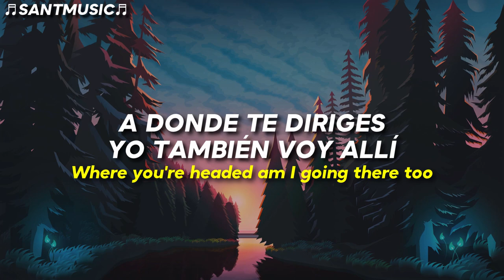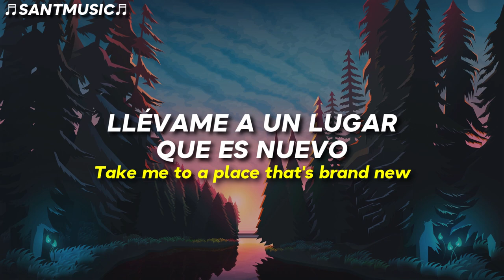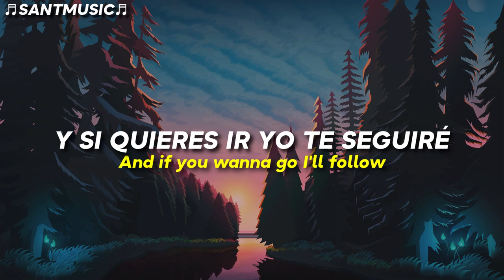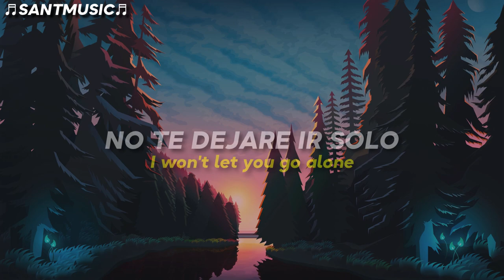T-Mass & Rain Man - Follow (feat. Vikki Gilmore) // Subtitulada al Español + Lyrics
T-Mass & Rain Man - Follow (feat. Vikki Gilmore)

🔻 [Lyrics]
Hey desire
Burning like a fire
Whatcha you gonna do when it crumbles down
Watch it get higher down to the wire
Or will you let it burn till we almost drown
Hi or goodbye honey where do we lie
Where you're headed am I going there too
I don't wanna ask why
Wanna give this a try with you

And if you wanna go I'll follow
I won't let you go alone
Cause it's a big pill to swallow
But you won't do it on your own
I don't care what happens now
Where we go how far and how
If you wanna, If you wanna go I'll follow

Have you made your mind yet
Have you got your heart set
I don't wanna jump half hearted
Gotta get your feet wet
Gotta get what you get
I don't wanna finish what we started
Like the river flowing
Tell me where we're going
Take me to a place that's brand new
With every second growing
Time feels like it's snowing with you

And if i wanna go you'll follow

🔻 [Letra]
Oye deseo
Arder como el fuego
¿Qué harás cuando se derrumbe?
Mira como sube hasta el alambre
O dejarás que arda hasta que casi nos ahoguemos
Hola o adios cariño ¿Donde mentimos?
A donde te diriges yo también voy allí
No quiero preguntar por qué
Quiero intentarlo contigo

Y si quieres ir yo te seguiré
No te dejare ir solo
Porque es una gran píldora para tragar
Pero no lo harás por tu cuenta
No te dejaré ir solo
No me importa lo que pase ahora
Donde vayamos tan lejos y como sea
Si quieres, si quieres ir yo te seguiré

¿Ya te has decidido?
Ya tienes tu corazon puesto
No quiero saltar a medias
Tengo que mojarme los pies
Tengo que conseguir lo que consigas
No quiero terminar lo que empezamos
Como un río fluyendo
Dime a dónde vamos
Llévame a un lugar que es nuevo
Con cada segundo creciendo
El tiempo se siente como si estuviera nevando contigo